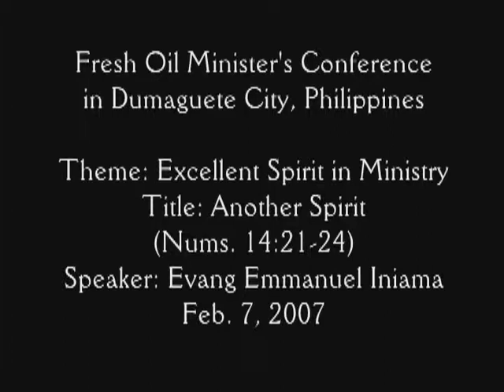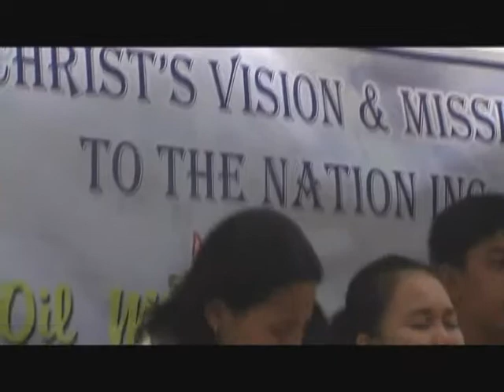Another Spirit- Rev. Emmanuel Iniama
Message by Rev Emmanuel Iniama in Philippines